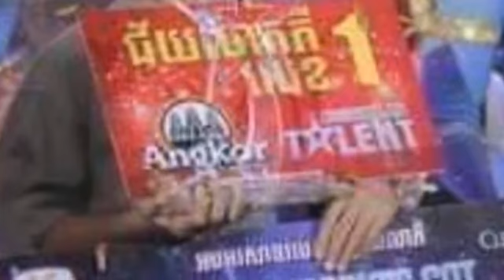ថាមែនៗ! ក្រោយល្បីយឿន ពិសី យំរៀបរាប់ក្នុងបណ្តាញសង្គម ស្រាប់តែលោក គួច ​ខេវីន បង្ហោះសារផ្តាំចំៗបែបនេះថា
That's right! After Yoeun Pisey became famous on social media, Mr. Kouch Kevin suddenly posted a message like this:

NewsToday?sub_confirmation=1

@ CambodiaNewsToday